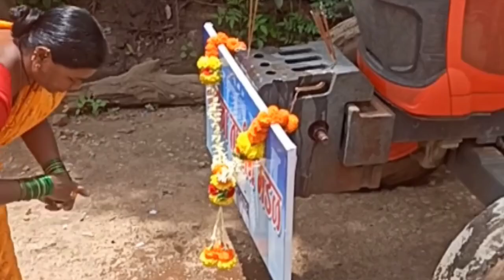19 September 2024 गणपती जाताना केलेली पुजा 🙏🏻🙏🏻